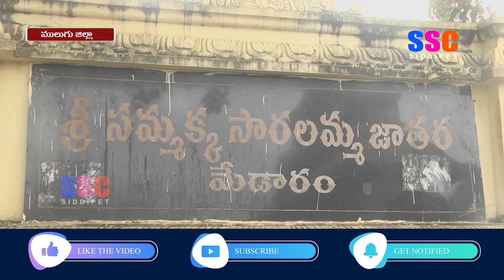తెలంగాణ కుంభమేళా మేడారం సమక్క సారక్క జాతరపై ఎస్సెస్సీ న్యూస్ ప్రత్యేక కథనం || SSC NEWS